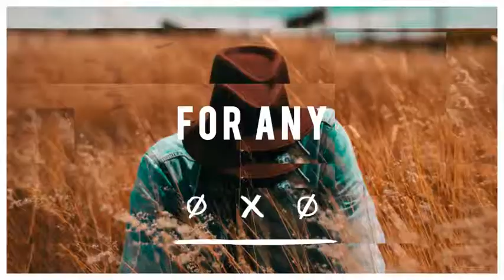rhythmic opener After Effects Template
Rhythmic Opener is a modern After Effects template with displacement effect and hand drawn elements. Great for any promotional purpose: travel slideshow, fashion, sport or event promo, youtube channel or social media opener.

Use it for any type of media: intro, opener, product promo, trailer, dynamic typography, short dynamic slideshow, short promo, typography explainer video, fast presentation, fast reel, demo, quotes, titles, logo intro, youtube channel or social media promo, blog or website intro, corporate & business promo, App promo, broadcast/TV show trailer, music or fashion or business event promo, sport & action trailer, travel slides and more..

Project features:

2 versions included
Duration – 25/48 sec (expandable)
pdf-tutorial
Universal Expressions
After Effects CS5,5 and above
Footages and music are not included